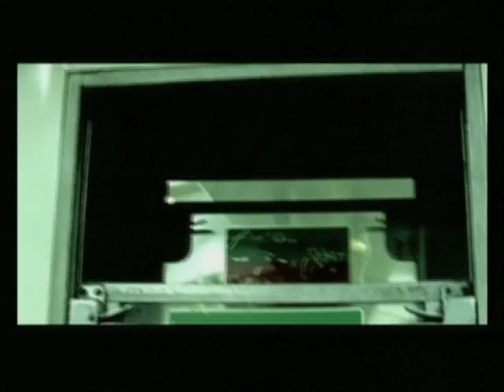DJ Shadow & James Lavelle (UNKLE) Feat. Ian Brown- Be There